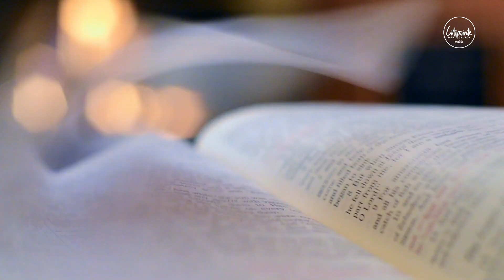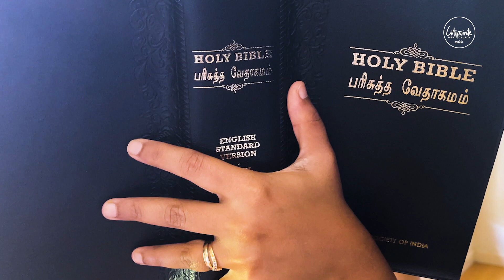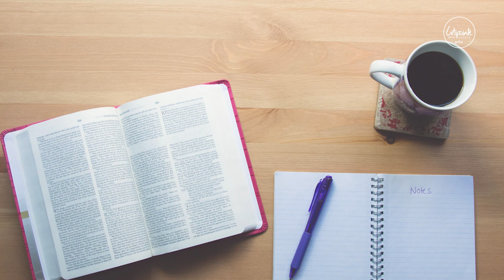பயந்து அல்ல துணிந்து கர்த்தரை பிரியப்படுத்தும் தீர்மானங்களை எடுப்போம்.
2 ராஜாக்கள்  3: 1-3

1. யூதாவின் ராஜாவாகிய யோசபாத்தின் பதினெட்டாம் வருஷத்தில் ஆகாபின் குமாரனாகிய யோராம் சமாரியாவிலே இஸ்ரவேலின்மேல் ராஜாவாகிப் பன்னிரண்டு வருஷம் ராஜ்யபாரம்பண்ணி,

2. கர்த்தரின் பார்வைக்குப் பொல்லாப்பானதைச் செய்தான்; ஆனாலும் தன் தகப்பனைப்போலும் தன் தாயைப்போலும் அல்ல; தன் தகப்பன் பண்ணுவித்த பாகாலின் சிலையை அகற்றிவிட்டான்.

3. என்றாலும் இஸ்ரவேலைப் பாவஞ் செய்யப்பண்ணின நேபாத்தின் குமாரனாகிய யெரொபெயாமின் பாவங்களை அவன் விட்டு நீங்காமல் அவைகளிலே சிக்கிக்கொண்டிருந்தான்.